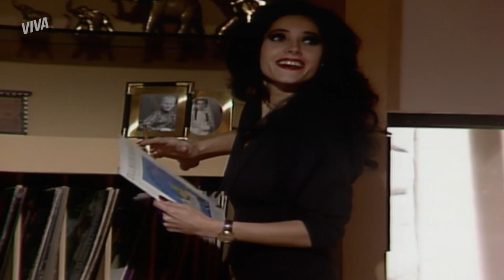CRISTIANO E JOSEPH DISCUTEM | SELVA DE PEDRA | CAPÍTULO 110 | MELHOR DO DIA | VIVA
Depois das ameaças de seu pai e da publicação dos jornais, Simone vai para Teresópolis. Enquanto isso, desesperado, Cristiano procura por ela e acaba discutindo com Joseph. Quer saber como vai ficar essa história? Vem assistir SelvaDePedraNoVIVA! 💛

INFORMAÇÕES:

Capítulo 110
Exibido dia 21 de dezembro de 2019, sábado